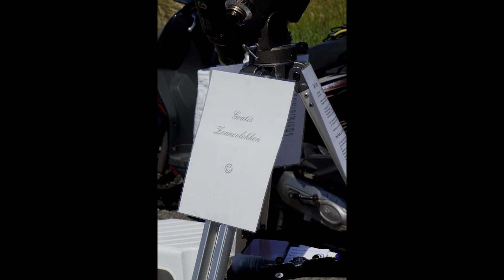2021 04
2021 in pictures. Astronomy and Nature pictures.
Part 4. From the 16th of June, till,  till the 12th of August.